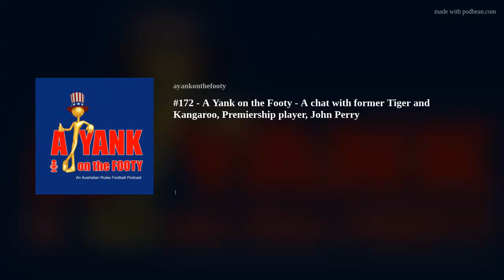#172 A Yank on the Footy - A chat with Richmond premiership player John Perry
A Yank on the Footy is about Australian Rules Football from the vantage point of an American fan.

In this episode, I sit down with 1967 premiership player, John Perry

If you've not visited my website, ayankonthefooty.com, I invite you to check out the hundreds of other episodes that I don't yet have uploaded to youtube.